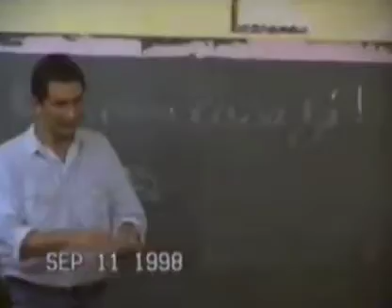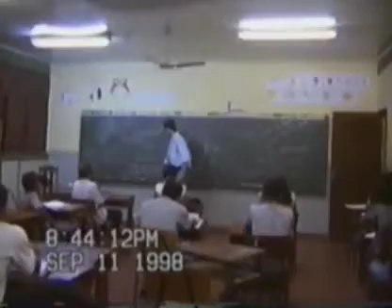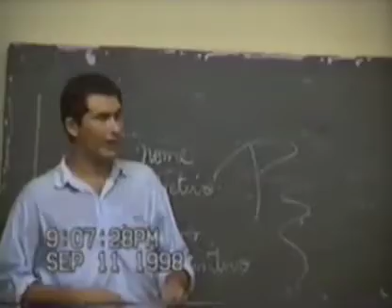Professor Franselmo George dando aula em 1998 na Escola Reinaldo Damascena em Macapá- Ap.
Acervo: Franselmo George.
O professor Franselmo George do Grupo Copão da Amazônia e Memória do futebol amapaense, na época deste video, professor de Geografia, e la ficou durante 13 anos na Escola Reinaldo Damascena, perceba no video o estilo da época, carteiras, o uniforme, oa alunos daquela geração,sem celular.